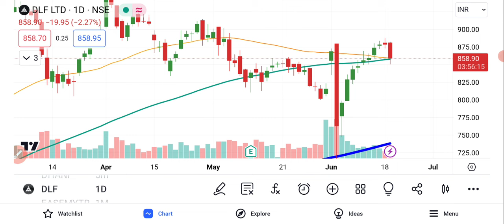DLF LTD Share News Today | DLF Share Latest News | DLF Share Analysis